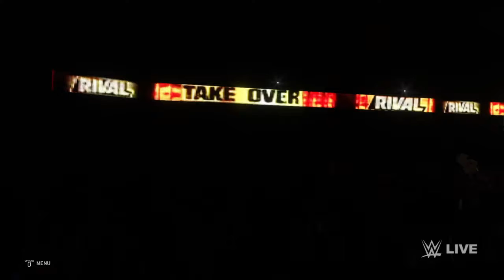WWE 2K20: NXT Women's Championship TLC Match ( Rhea Ripley vs. Shanya Baszler ).